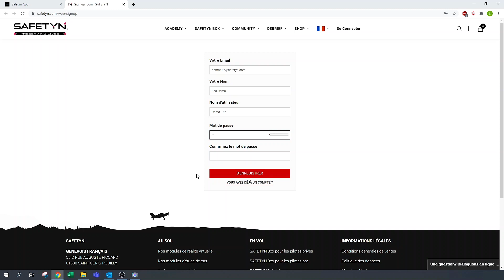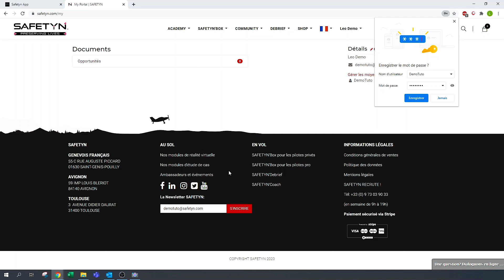Tutoriel Création de compte SAFETYN'Debrief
Votre compte SAFETYN vous permettra de vous connecter dans l'application web et mobile SAFETYN Debrief et vous donnera également accès à l'ensemble des services produits et services numériques achetés sur safetyn.com.
Cette vidéo vous guide pas à pas pour la création de ce compte.